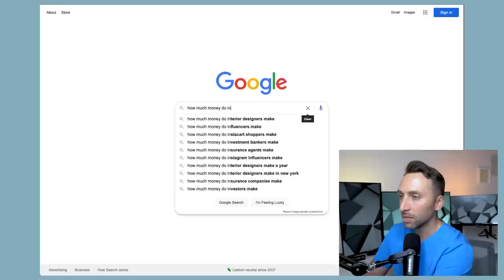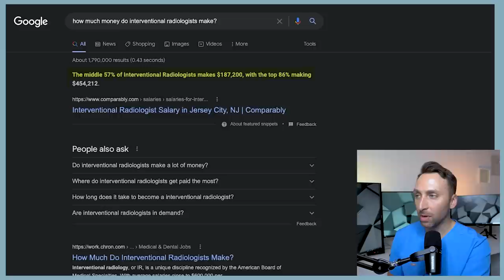$350K Salary - How Much Interventional Radiologists Make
Deposit 1 penny at get 6 free stocks!!

This is literally the most common question I get asked and its finally time to talk about it!  So many people ask me about my salary on a daily basis so I had no choice but to do an entire video on this!  Hope you enjoy!